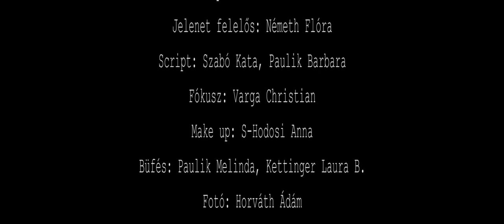Kihallgatás (Ars Longa Film 2017.)